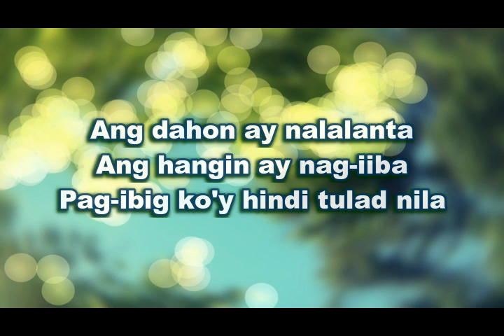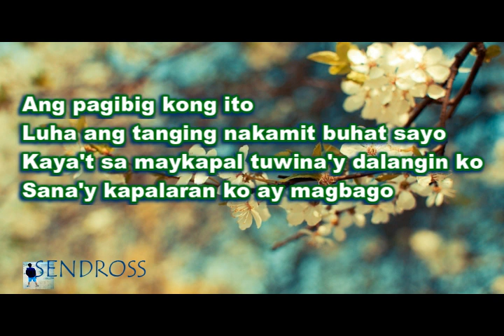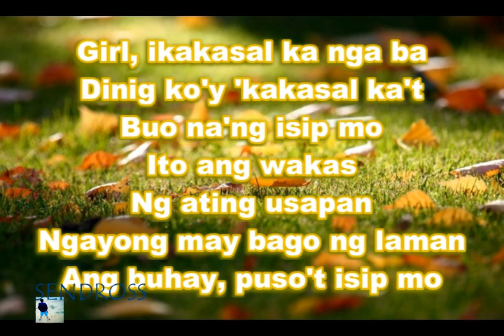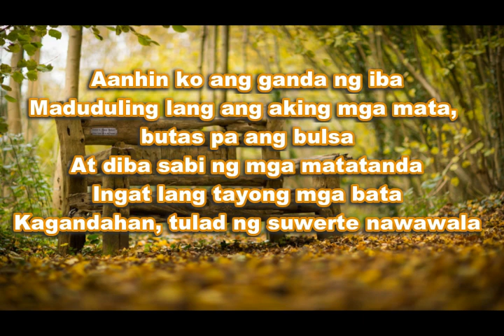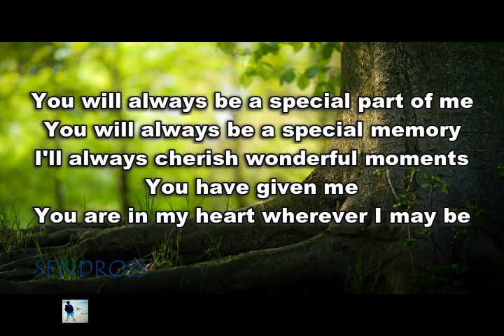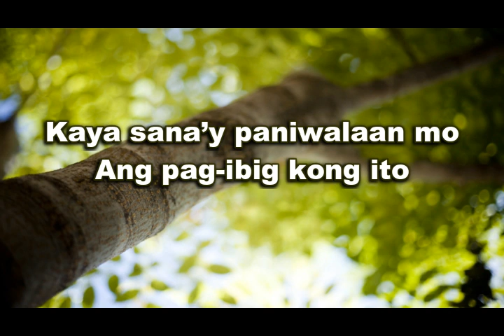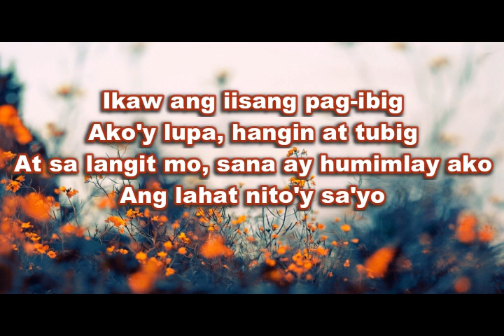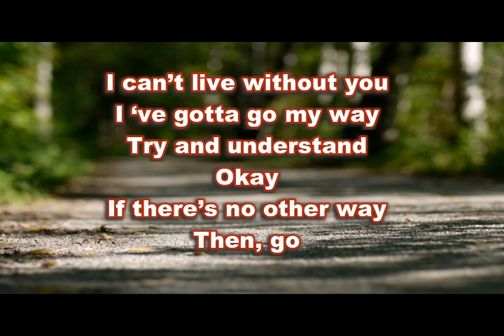THE BEST OF OPM Musikang Pinoy (w/Lyrics)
1. PAG-IBIG KO'Y IBANG-IBA - Cinderella
2. ANG PAG-IBIG KONG ITO - Leah Navarro
3. PANAGINIP - Hotdog
4. PANAKIP BUTAS - Hajji Alejandro
5. MISS UNIVERSE NG BUHAY KO - Hotdog
6. SPECIAL MEMORY - Iwi Laurel
7. PANIWALAAN MO - Blue Jeans
8. PERS LAB - Hotdog
9. ANG LAHAT NG ITO'Y PARA SA'YO - Hajji Alejandro
10. I DON'T LOVE YOU ANYMORE - The New Minstrels